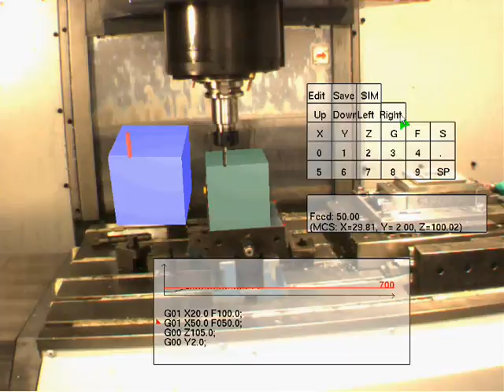Augmented Reality in CNC Machining Simulation - ARATLAB@NUS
Augmented reality in CNC machining simulation - AR CNC Changing Feedrate